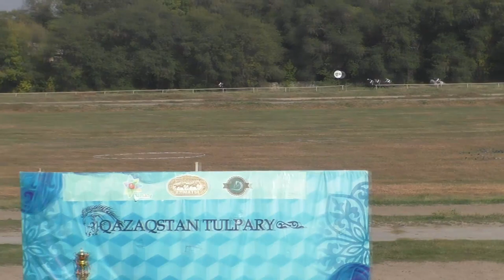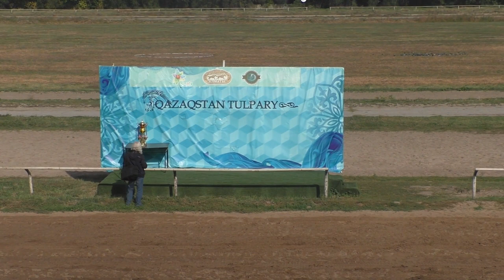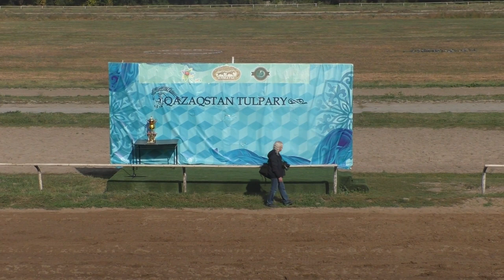Ұшқыр аттар жарысы-4 Race at the hippodrome-4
Таза қанды ұшқыр аттар жарысынан көріністер. Төртінші бөлім.
Race at the hippodrome. Fourth part